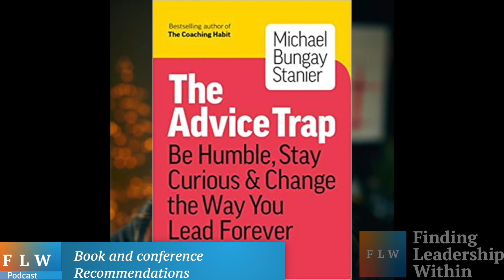Team Leadership 101 | Conflict and Vulnerability in Leadership 2021 w/ Celine Williams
Celine Williams is an executive coach and culture strategist who helps purpose-driven people-focused leaders navigate within their own organizations how to improve their performance.

00:00 - Start
08:39 - What does a great leader look like?
12:39 - Transparency vs. Vulnerability
14:56 - How to maintain high performance?
17:51 - Common leadership problems
21:54 - How do you view conflict?
27:17 - How do you build culture?
29:36 - Book and conference recommendations
35:09 - How to put yourself in other peoples shoes
38:14 - When was the last time you were uncomfortable?
41:14 - Final advice from your deathbed
43:11 - What’s next?

The video is presenting team leadership 101 information but also try to cover the following subject:
-vulnerability in leadership
-culture creation
-conflict resolution

One thing I observed when I was searching for details on team leadership 101 was the absence of pertinent info.
Team leadership 101 nevertheless is an subject that I know something about. This video for that reason should matter and of interest to you.
If you want to find out even more regarding vulnerability in leadership I suggest you to take a look at our other videos
Have I addressed all of your concerns about team leadership 101?
 Individuals who searched for vulnerability in leadership likewise searched for culture creation.